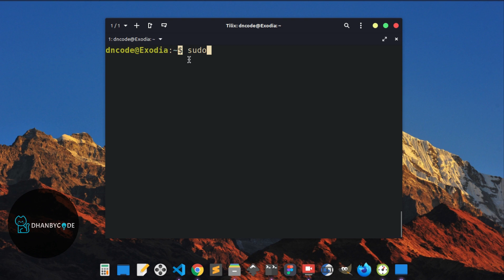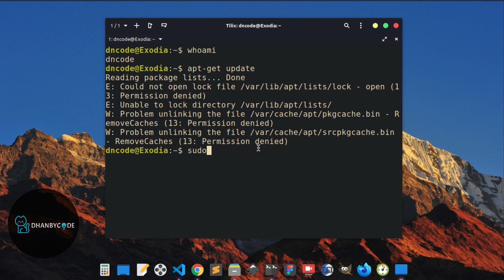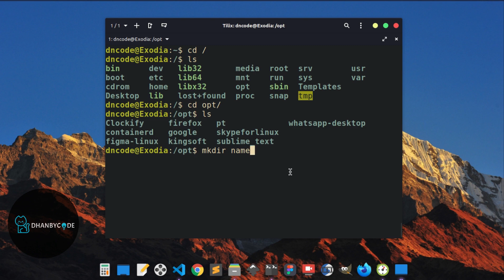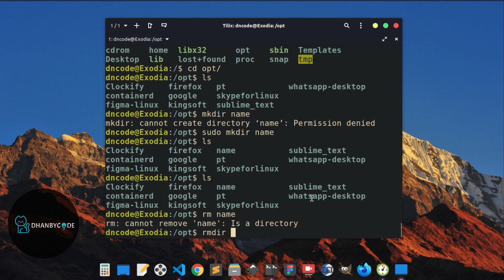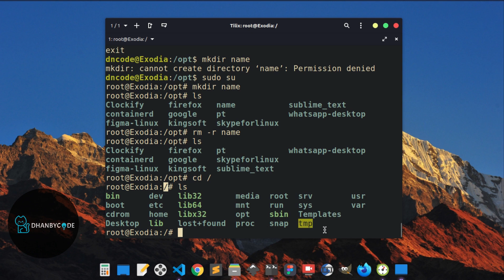Perintah Dasar Linux | Perintah Linux #30 - SUDO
Perintah dasar linux  kali ini kamu akan belajar perintah dasar linux yaitu perintah linux sudo, tutorial linux  ini cocok bagi kamu yang baru belajar linux (linux untuk pemula) yang ingin memperkuat pondasi linux dasar baris perintah linux karena dengan disertai contoh yang lengkap agar kamu bisa lebih memahami perintah dasar linux tersebut. dan dalam tutorial linux ini saya menggunakan sistem operasi linux yaitu linux mint, dan kamu bisa menerapkannya juga di ubuntu.